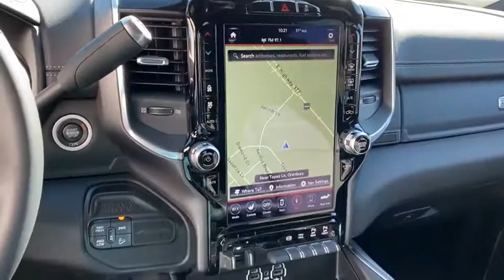2020 Ram 2500 Granbury, Fort Worth, TX LG275756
2020 Ram 2500  - Stock#: LG275756 - VIN#: 3C6UR5NL4LG275756

Contact Mike Brown Auto Group today for information on dozens of vehicles like this 2020 Ram 2500 Laramie. You deserve a vehicle designed for higher expectations. This Ram 2500 Laramie delivers with a luxurious well-appointed interior and world-class engineering. With 4WD you can take this 2020 Ram 2500 Laramie to places roads dont go. Its all about the adventure and getting the most enjoyment out of your new ride. Youve found the one youve been looking for. Your dream car. Based on the superb condition of this vehicle along with the options and color this Ram 2500 Laramie is sure to sell fast.